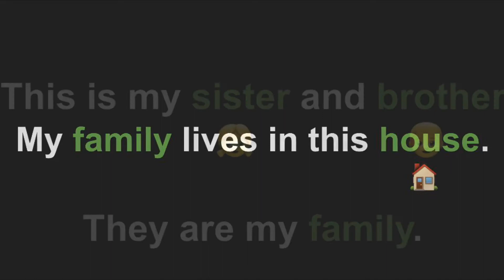Family...ARC 2G level reader book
Practice reading skills using the American Reading Company Curriculum